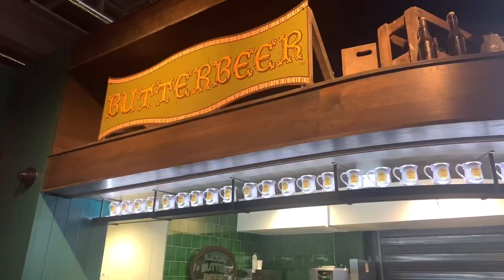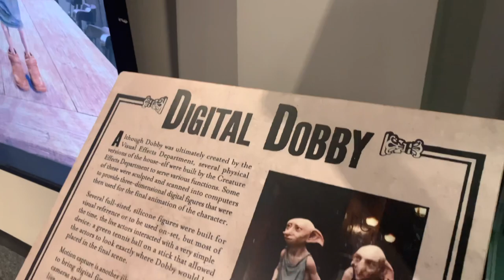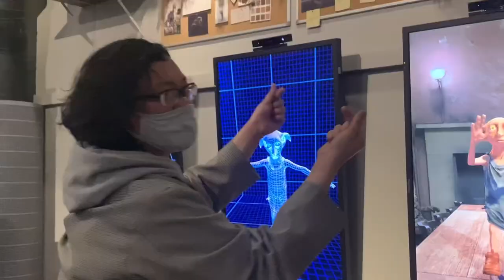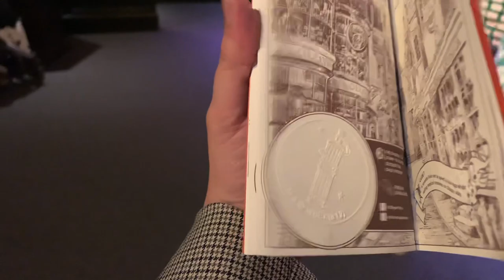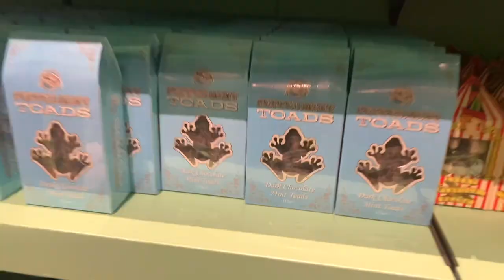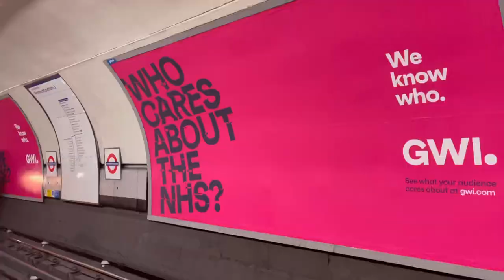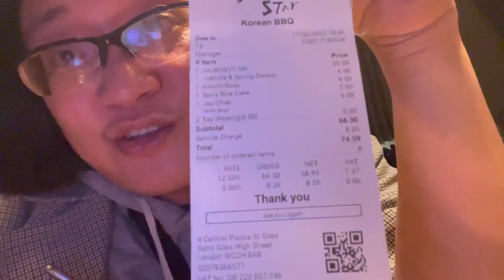Warner Brothers Studio London Tour l The Making of Harry Potter Part 2 l Beshie Tour with Mela